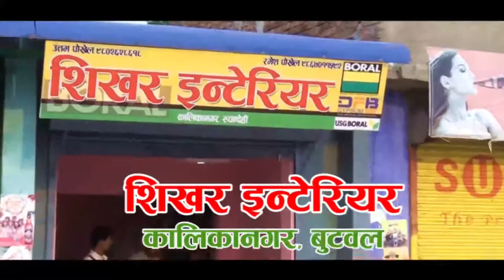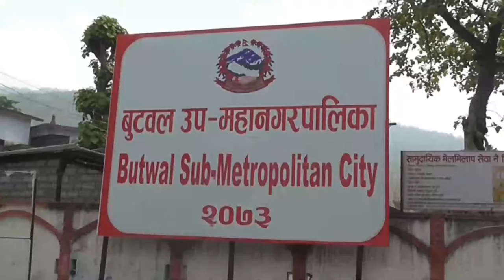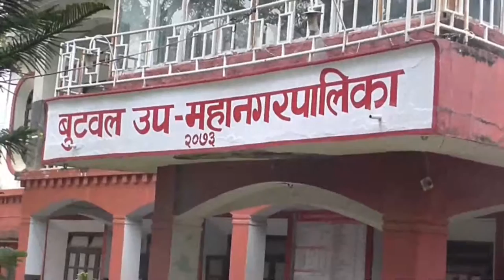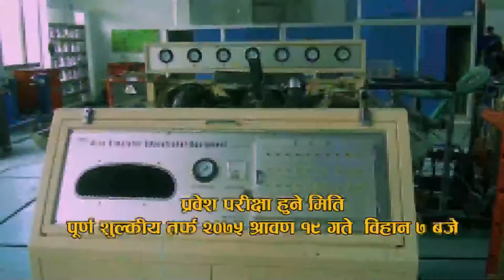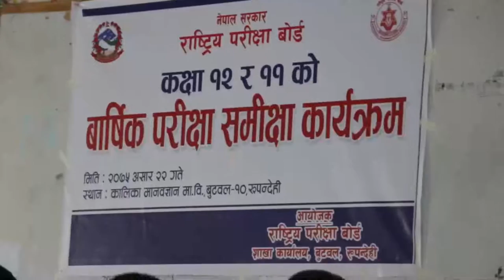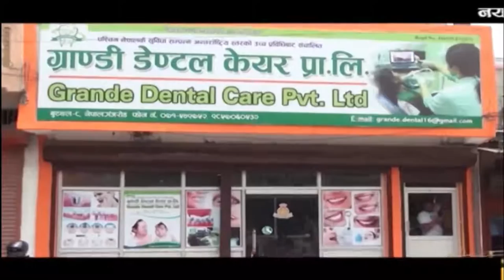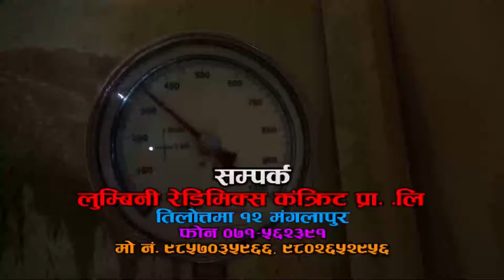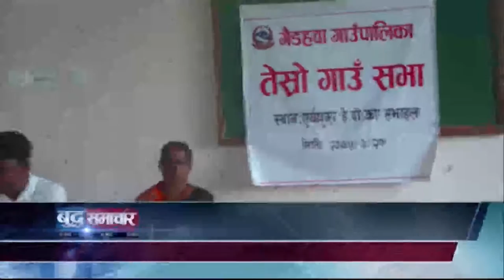बुद्ध समाचार || 2075 Ashar 22 PM || Buddha TV